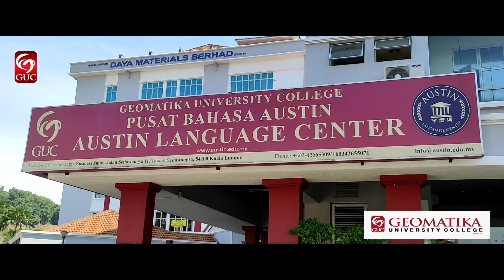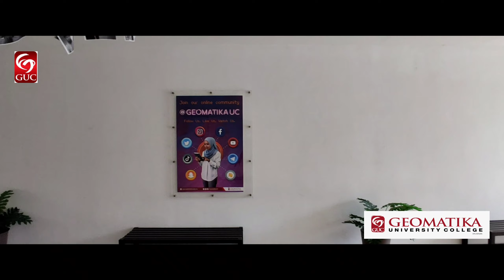Geomatika University College | Kuala Lumpur | Malaysia